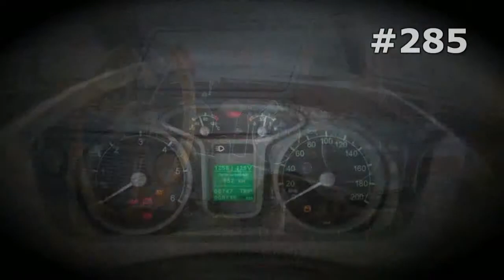#285. BelAZ 7555 (60 t) [RUSSIAN SUPER AUTO]